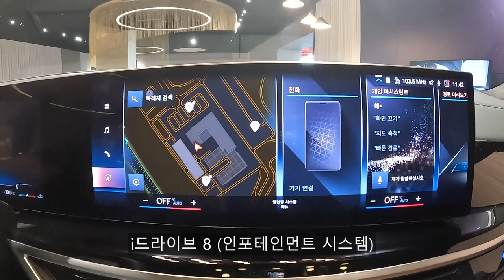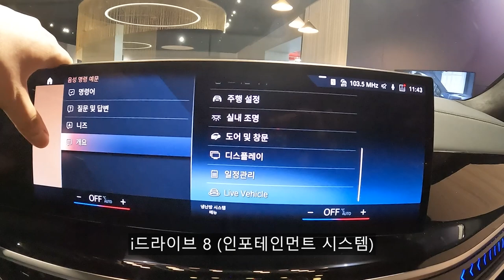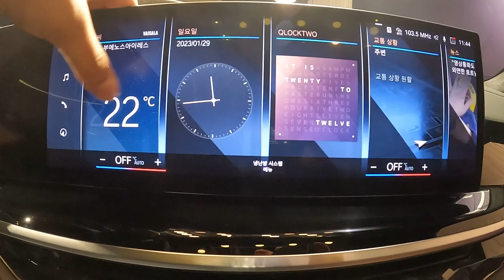2023 BMW X7 40i LCI xDrive M 스포츠 패키지 외/내장 둘러보기 [2023 BMW X7 40i LCI xDrive MSP Ex&In Walkaround]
오늘 리뷰할 차량은 2023 BMW X7 40i X드라이브 MSP 6인승 모델입니다.!

X7은 BMW의 6인승 및 7인승 대형 SUV이며, 40i, 40d, M60i 이렇게 판매되고 있고 오늘 보실 X7은 X7 40i 차량입니다.

BMW X7 40i도 40d처럼 럭셔리함을 표방하는 DPE (Design Pure Excellence), 스포티함을 드러내는 MSP (M sport package) 이렇게 준비되있고 6인승과 7인승 2가지로도 판매되고 있습니다.

지금 보여드리고 있는 이 X7 40i X드라이브 MSP 6인승은 1억 5,030만원 입니다.

메르세데스-벤츠 GLS, 랜드로버 레인지로버,  아우디 Q7, 링컨 네비게이터, 캐딜락 에스컬레이드 등등 브랜드 별로 1억원대로 끝판왕을 담당하듯, X7도 BMW에서 끝판왕을 담고있는 아버지들의 드림 카이기도 합니다.

전면부 디자인은 신형 7시리즈의 느낌을 따라 변경되었으며 센터패시아 디자인의 변화가 가장 큽니다.

파워트레인은 거의 그대로지만 기존 M50i는 M60i로 변경되며 M60i에는 V8 4.4 트윈터보 가솔린 엔진이 적용되어 X7중에 가장 강력합니다.

이 X7 40i에는 직렬 6기통 트윈 터보 가솔린 엔진이 적용되었으며 48V 마일드 하이브리드 시스템이 접목되었습니다.

[X7 40i X드라이브 LCI 파워트레인]
엔진 : 직렬 6기통 트윈 터보 가솔린 마일드 하이브리드
배기량 : 2,998cc
최고 출력 : 381마력
최대 토크 : 55.06kg.m
제로백 : 5.8초
변속기 : ZF 8단

충분히 여유넘치는 성능을 보여주고 있습니다.

기본 트렁크 용량은 300L, 3열 시트를 폴딩하면 750L, 2열 시트까지 전부 폴딩하게 되면 1,050L까지 폴딩됩니다.

그리고 실내에는 i드라이브 8이라는 최신 소프트웨어가 적용되있으며 BMW 인텔리전트 드라이브까지 들어가 편리한 패밀리 SUV라는 걸 보여주고 있습니다.

촬영장비 : Gopro Hero 10 Black, Rode mic
썸네일 : Samsung NX2000